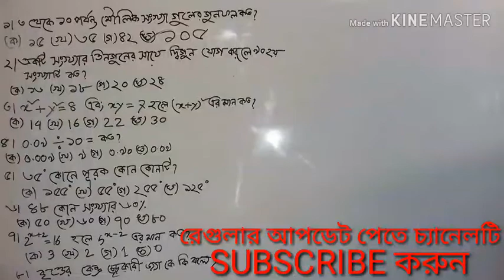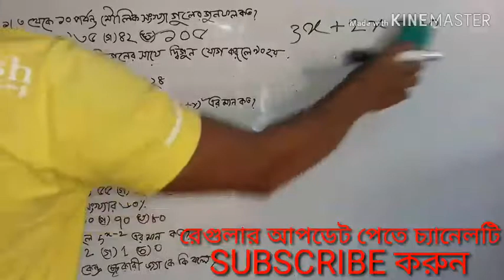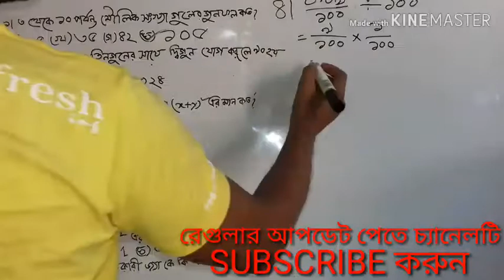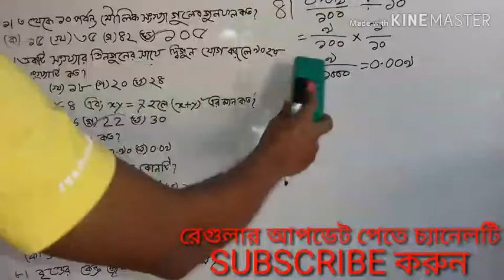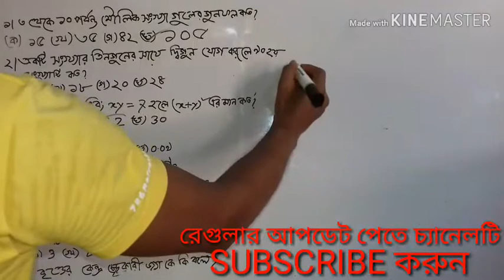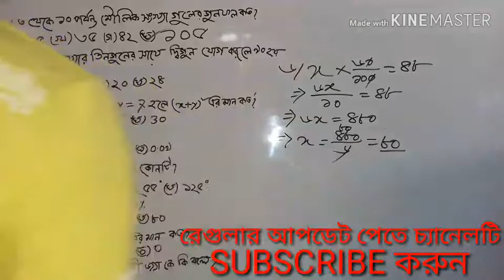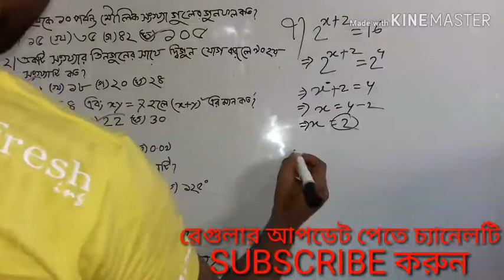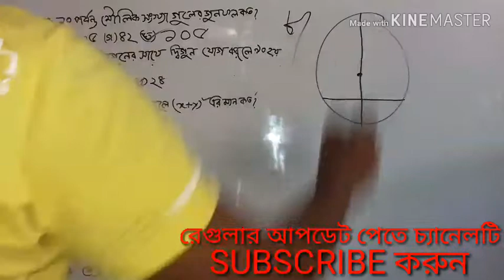প্রাথমিক সহকারী শিক্ষক নিয়োগ-২০১৯,primary exam preparation-2019.prothomalo math model test solution.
-20প্রাথমিক সহকারী শিক্ষক নিয়োগ প্রস্তুতি-২০১৯,বিসিএস প্রিলিমিনারী প্রস্তুতি,primary assistant teacher preparation -2019,primary circular -2018,BCS preliminary preparation, bank job preparation,বাংলা,ইংরেজি,গনিত,সাধারন জ্ঞান।This chanel help everyone all kinds of job preparation.প্রথমআলো মডেল টেস্ট গনিত সমাধানন০১ শর্রকাটে মান নির্ণয় অতি সহজে মান নির্ণয় পার্ট ০৩